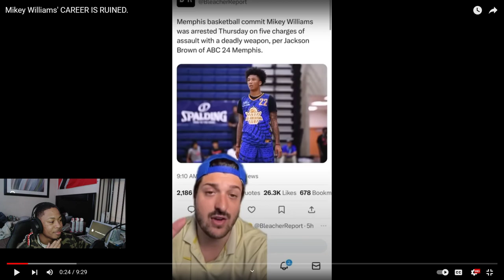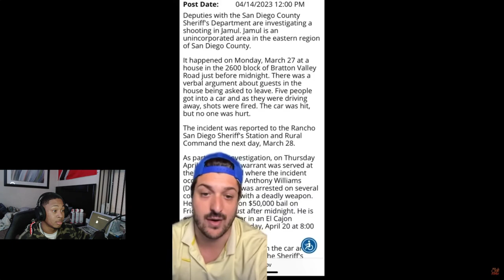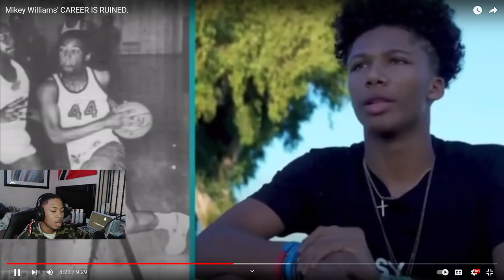Mikey Williams' CAREER IS RUINED *REACTION*